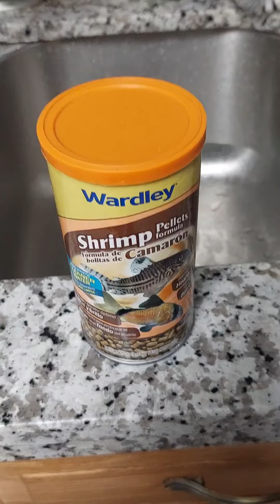Fish trap in my Aquarium